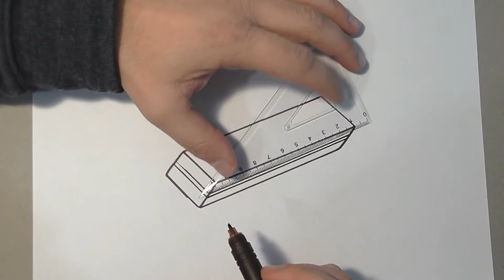How to Draw an Eraser - VERY EASY - FOR KIDS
"Only the hand that erases can write the true thing."
— Meister Eckhart